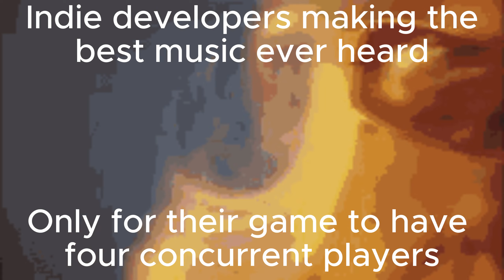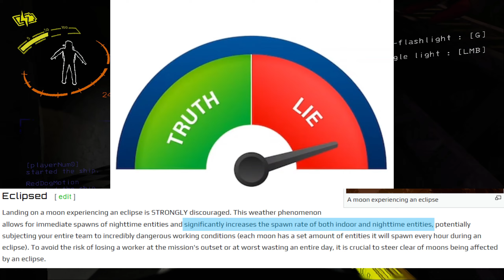LETHAL COMPANY is relaxing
I have been at editing this video for about a month now so I'm glad to finally release it! Hope you guys enjoy, and if my schoolwork doesn't get the best of me, there may be some more content to come.